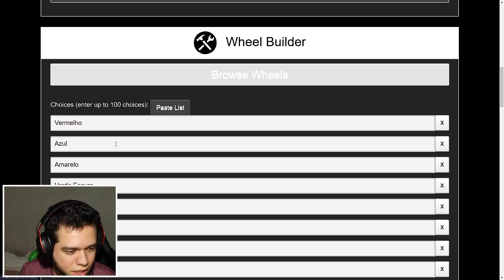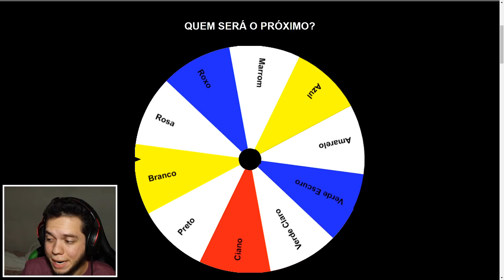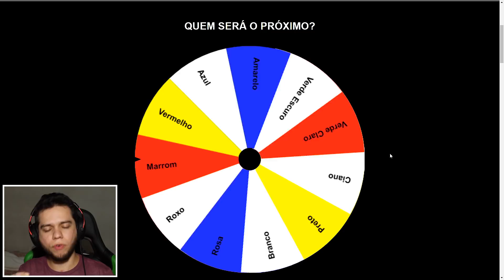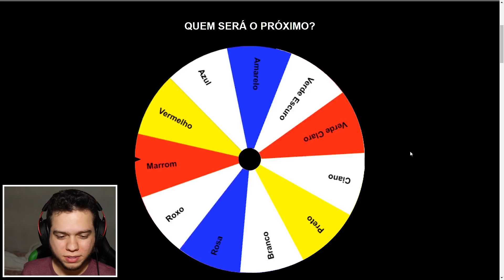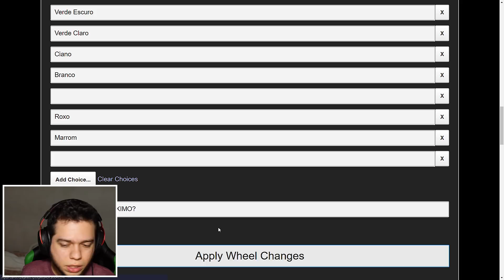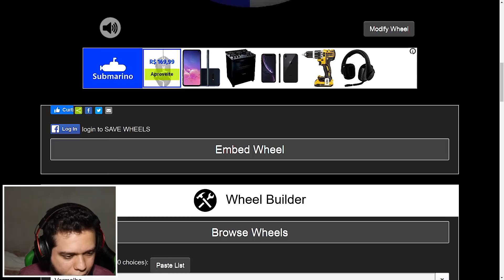Os Impostores NÃO ME DEIXARAM Fazer o Desafio da Roleta - Among Us